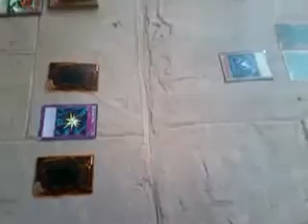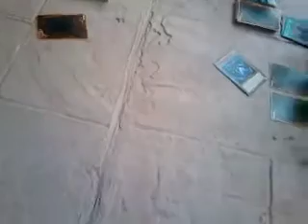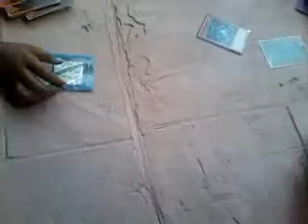V for victory vs star pack 2013 part 4